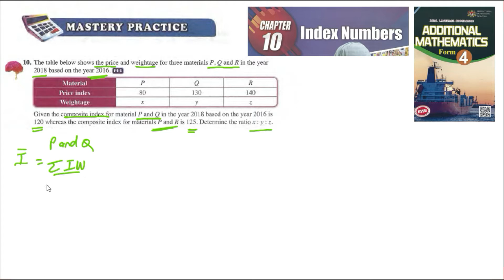Index number Mastery Practice Q10 Latihan pengukuhan nombor indeks matematik tambahan tingkatan 4